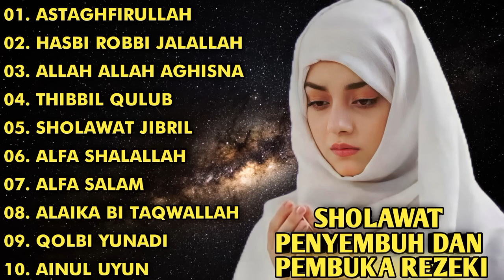SHOLAWAT PENYEMBUH DAN PEMBUKA REZEKI | FULL ALBUM" ASTAGHFIRULLAH - HASBI ROBBI JALALLAH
SHOLAWAT PENYEMBUH DAN PEMBUKA REZEKI | FULL ALBUM" ASTAGHFIRULLAH - HASBI ROBBI JALALLAH - ALLAH ALLAH AGHISNA

00:00 ASTAGHFIRULLAH
03:50 HASBI ROBBI JALALLAH
07:18 ALLAH ALLAH AGHISNA
11:21 THIBBIL QULUB
14:49 SHOLAWAT JIBRIL
20:03 ALFA SHOLALLAH
23:48 ALFA SALAM
27:22 ALAIKA BI TAQWALLAH
31:18 QOLBI YUNADI
35:14 AINUL UYUN